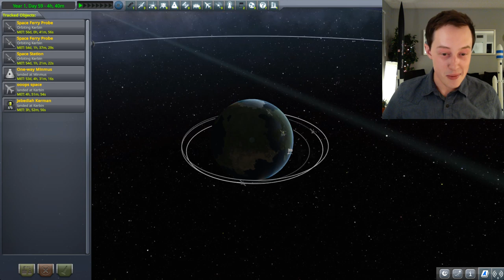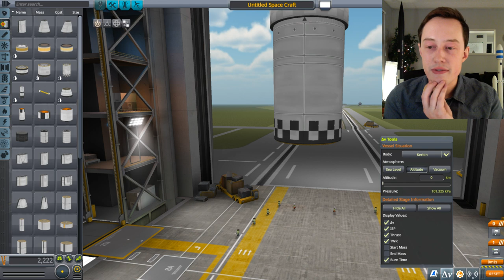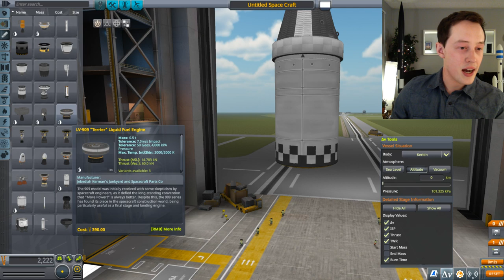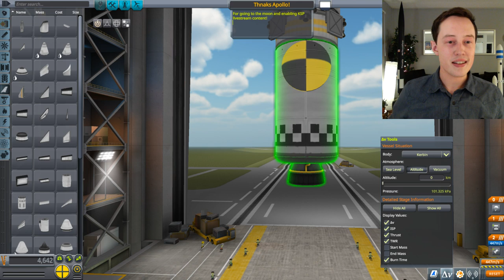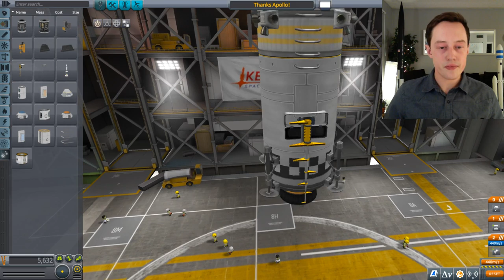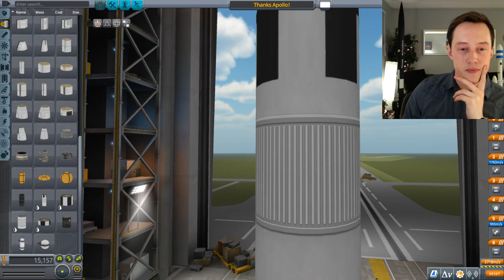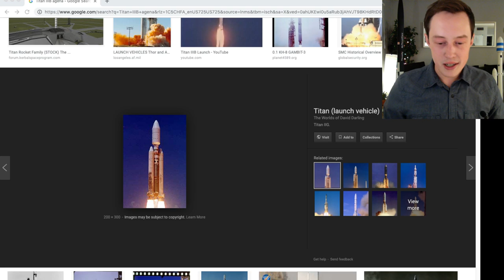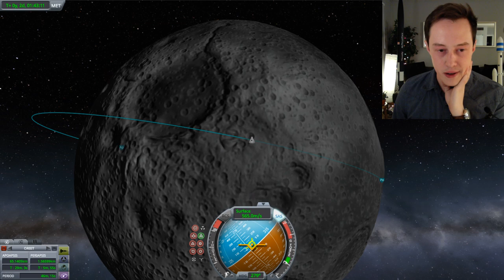Joey B Plays KSP #5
maybe let's go to the mun?